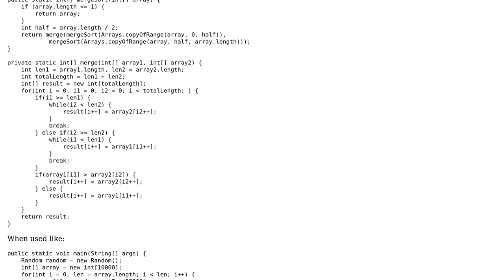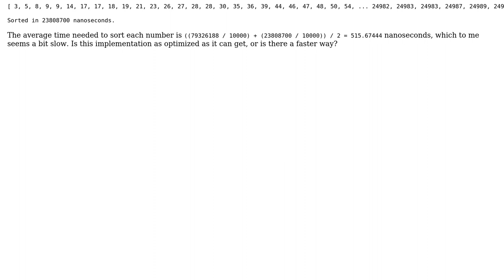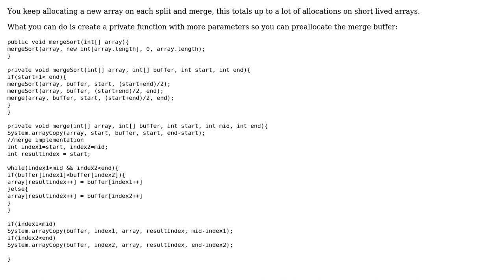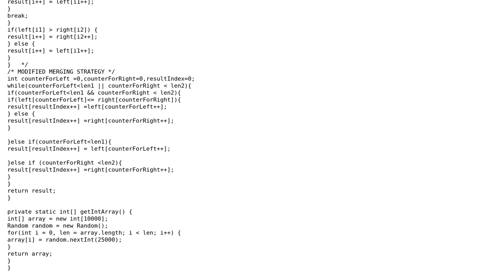Merge Sort Implementation in Java (that seems slow...) (3 Solutions!!)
Merge Sort Implementation in Java (that seems slow...)

With thanks & praise to God, and with thanks to the many people who have made this project possible! | Content (except music & images) licensed under CC BY-SA | Music | Images & others | With thanks to user TheCoffeeCup user Shirishkumar Bari user ratchet freak user h.j.k. and the Stack Exchange Network Trademarks are property of their respective owners. You are responsible for your own actions.